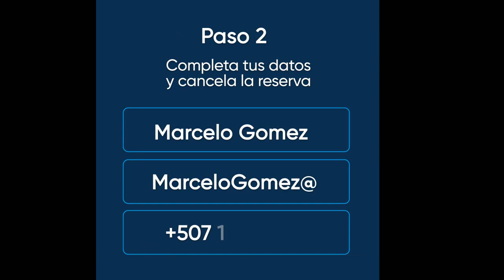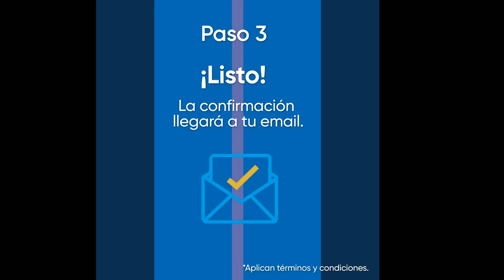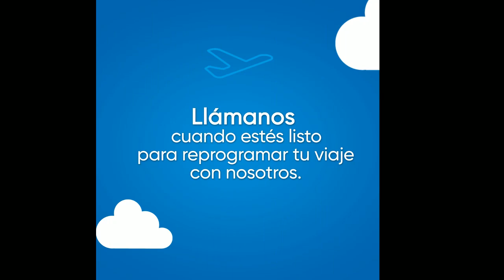DIARIO DE TURISMO con Francisco Simone 25-3-2020